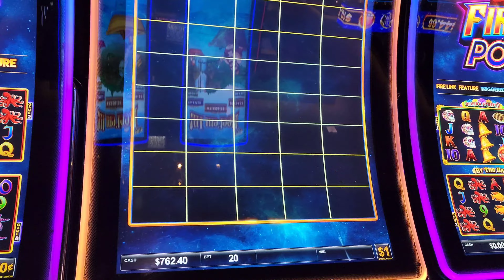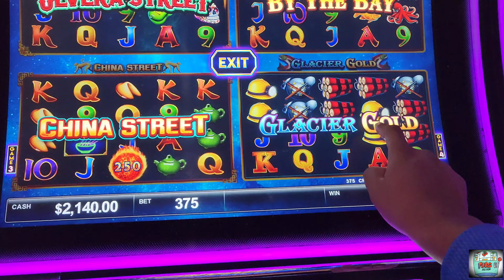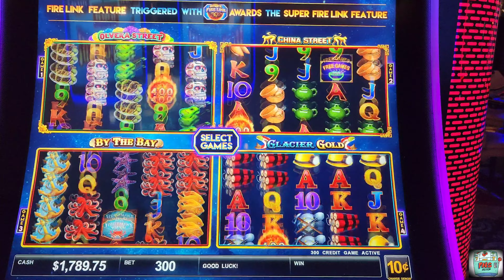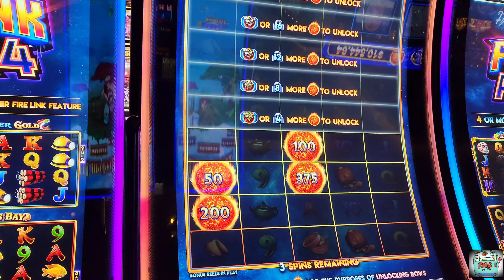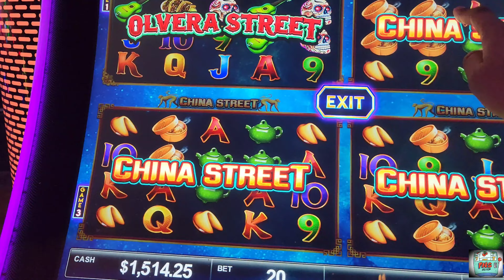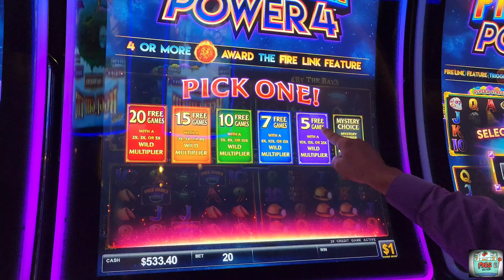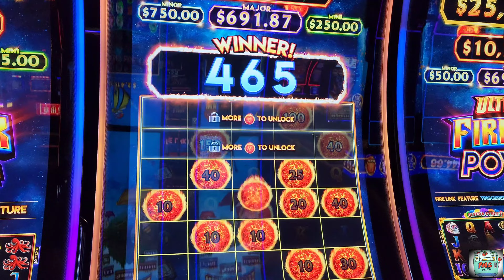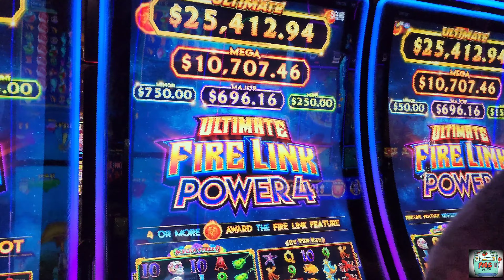FNS EDDIE Dominating on $20 Fire Link Power 4 I Had To Stop Gambling!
Hello Viewers! We hope you all are having a great day! In this video we play Ultimate Fire Link Power 4 up to $20 a spin. We hope you all enjoy the footage!